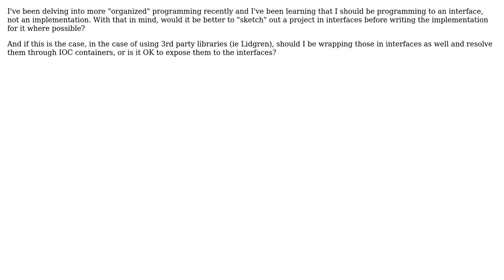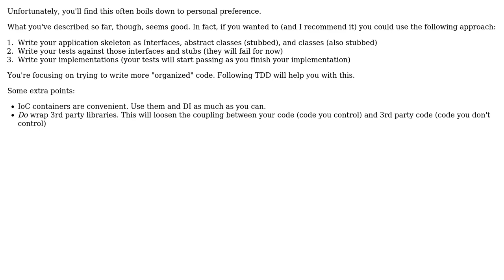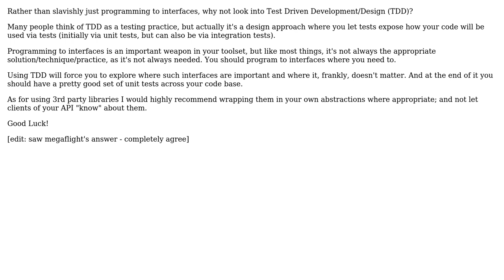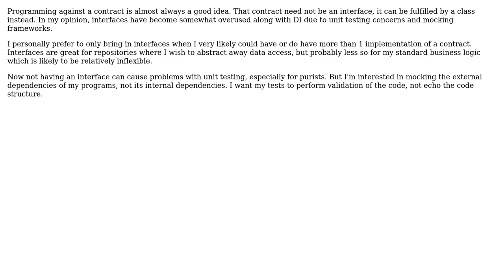Software Engineering: Should I write an interface API before an implementation? (5 Solutions!!)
Software Engineering: Should I write an interface API before an implementation?

With thanks & praise to God, and with thanks to the many people who have made this project possible! | Content (except music & images) licensed under CC BY-SA | Music | Images & others | With thanks to user rupjones user Peter Smith user MetaFight user Kyle Johnson user Kilian Foth user gnat user Dan and the Stack Exchange Network Trademarks are property of their respective owners. You are responsible for your own actions.